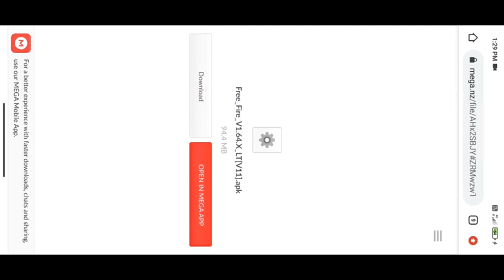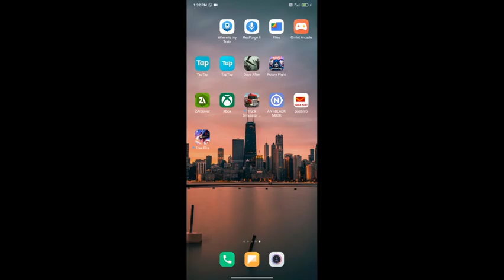How to headshot free fire 🔥| free fire headshot tamil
💕 Share With Your Love 💕

gaming image
gaming icon
gaming intro maker free no watermark
gaming intro music
gaming jersey
gaming joystick for mobile
gaming jobs in india
gaming jobs online
gaming jersey maker
gaming jokes
gaming jobs from home
gaming jersey design
gaming kharido
gaming keyboard and mouse combo
gaming logo maker free
gaming logo maker free fire
gaming names
gaming name generator
gaming names for boys
gaming name ideas
gaming names for girls
gaming outro
gaming opera
gaming overlay template
gaming online
gaming on mac
gaming photo
gaming os
gaming pc price in india
gaming project
gaming questions
gaming quotes pubg
gaming quotes for instagram
gaming quotes free fire
gaming questions to ask
gaming questions for capgemini
gaming queen
gaming quotes for whatsapp
gaming quotes in english
gaming questions for interview
gaming quotes for youtube channel
gaming ram
gaming room accessories
gaming room lights
gaming room background
gaming station
gaming setup room
gaming song download
gaming setup accessories
gaming song
gaming sites
gaming software
gaming table
gaming tamizhan
gaming turbo
gaming tablet
gaming top up
gaming tamilan phone number
gaming usernames
gaming username generator
gaming ups
gaming voice changer app
gaming video background music
gaming video ideas
gaming wallpapers
gaming wallpapers 4k
gaming website
gaming wallpapers for pc
gaming wallpapers for mobile
gaming world
gaming wallpapers 4k
gaming wallpaper hd
gaming with prime
gaming wireless mouse
gaming youtube channel names
gaming youtube banner
gaming youtube channel
gaming youtube
gaming youtube channel logo
gaming yt
gaming youtube channel description
gaming youtubers in india
gaming youtube channel banner
gaming zone in ahmedabad
gaming zone in kolkataKeep Support Dear Friends 😍❣️